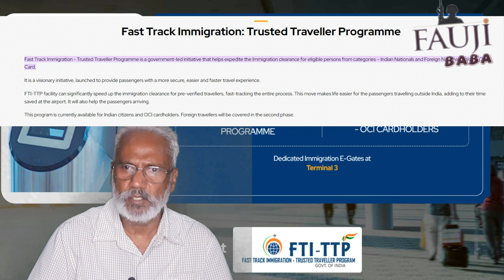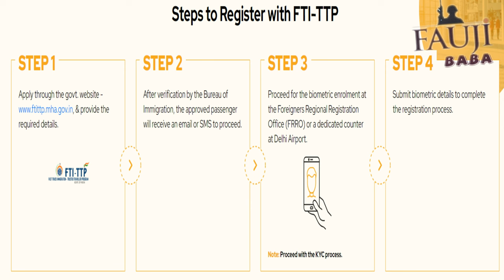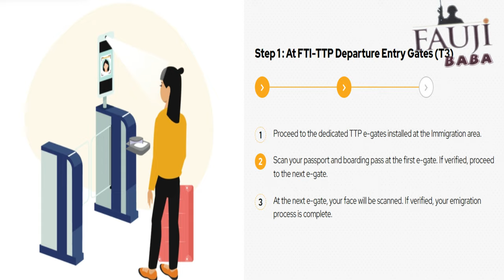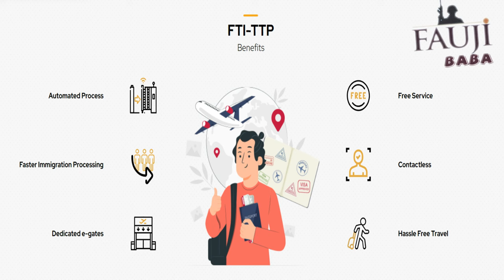Trusted Traveler Programme for Indian Citizens and OCI card holder FTI-TTP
केंद्रीय गृह मंत्री अमित शाह ने टर्मिनल 3 पर टीटीपी लाभार्थियों के लिए समर्पित काउंटरों का अनावरण करके कार्यक्रम का उद्घाटन किया। एफटीआई-टीटीपी भारत सरकार की एक पहल है। इसे भारतीय नागरिकों और ओसीआई कार्डधारकों को तेज़, आसान और अधिक सुरक्षित यात्रा अनुभव प्रदान करने के लिए डिज़ाइन किया गया है।
Union Home Minister Amit Shah inaugurated the programme by unveiling dedicated counters at Terminal 3 for TTP beneficiaries. The FTI-TTP is an initiative by the Indian government. It is designed to provide Indian nationals and OCI cardholders with a faster, easier, and more secure travel experience.
1👉 Boya mic(Best mic)
2 👉 Tripod (Best Tripod )
3 👉 Background Light
4 👉 Green screen
5 👉 Best Wireless Mic 🎙️